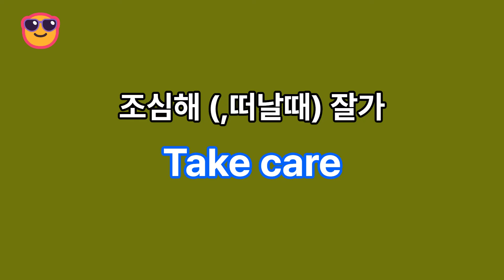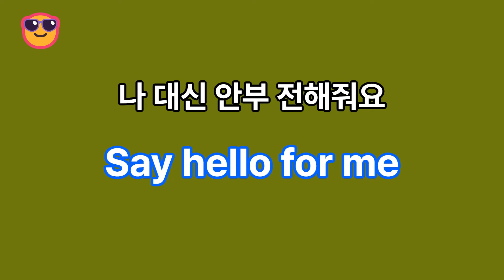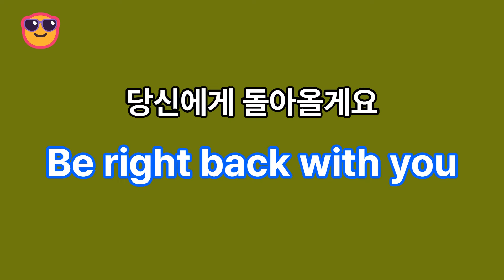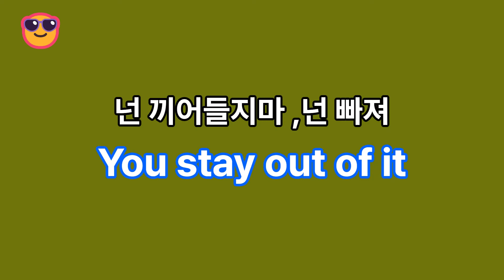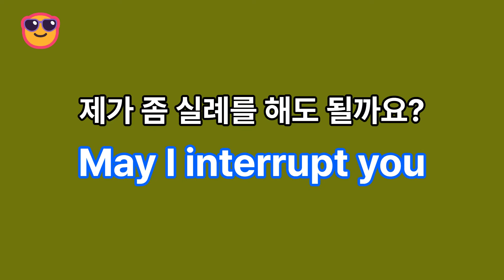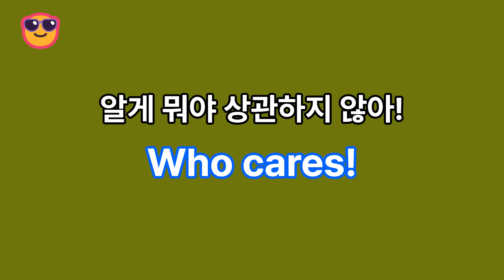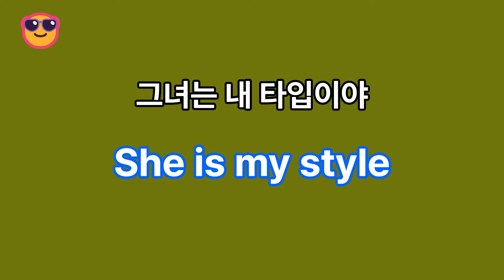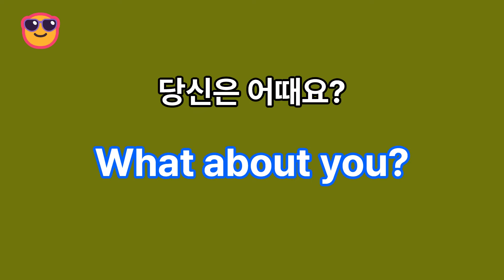영상53 |미국인이가장많이쓰는영어|쉬운생활영어 |매일듣고따라해보세요|영어가들려요|반복듣기|10분만들어보세요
미국인이가장많이쓰는영어|쉬운생활영어 |매일듣고따라해보세요|영어가들려요|반복듣기|10분만영어공부